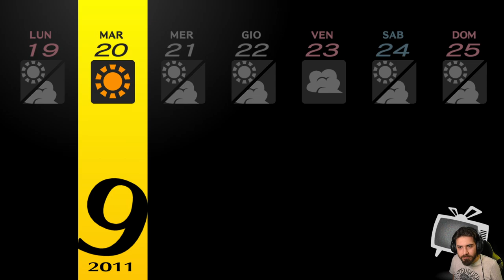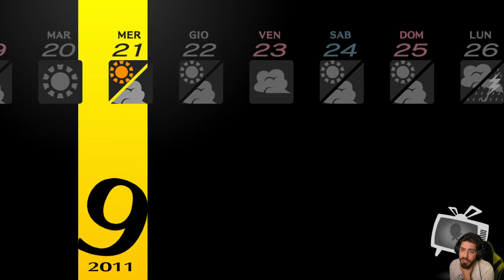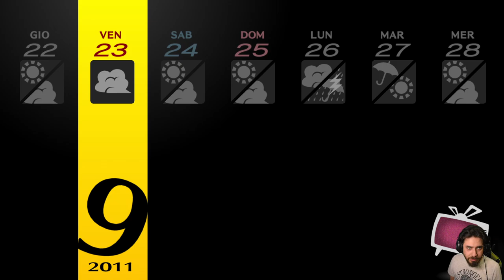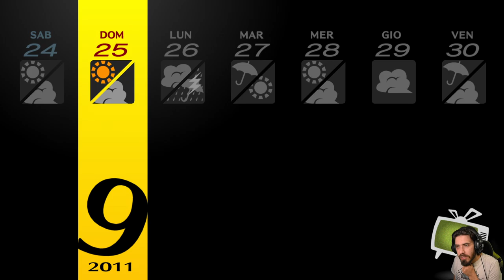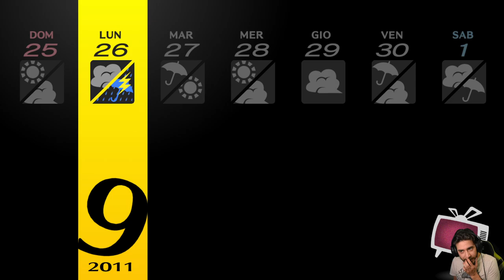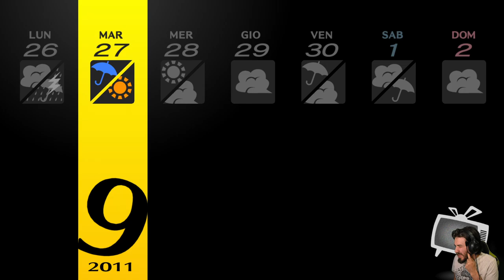Persona 4 Golden [Blind Run] - EP 37 - Diventare Forti